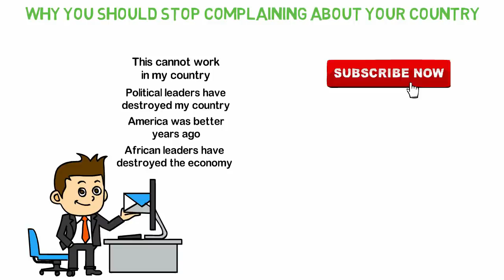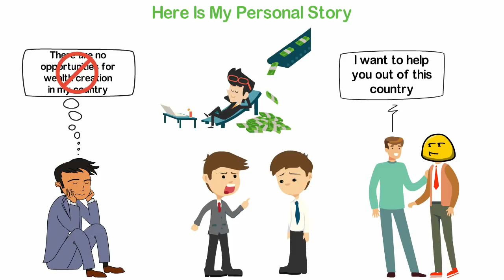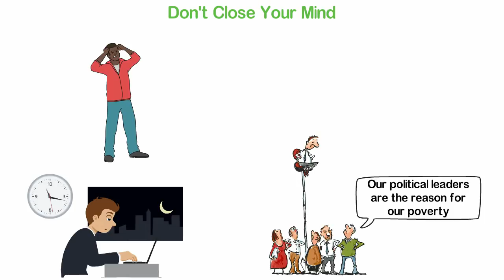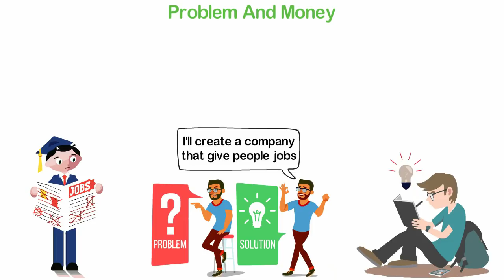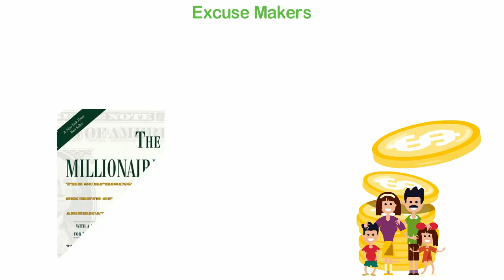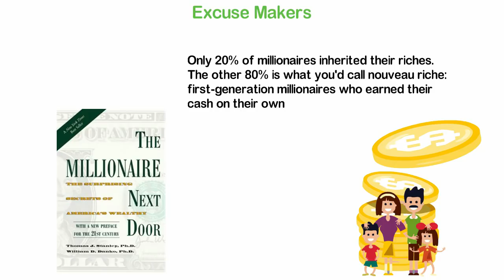Why You Should Stop Complaining About Your Country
Whenever we publish a video on this channel, we always take time to go through a few comments and whenever I read through the comments on our videos, I often read things like, "This cannot work in my country," "Political leaders have destroyed my country," "America was better years ago," "African leaders have destroyed the economy," etc.
In today's video, I want to tell you the reasons why you should stop complaining about your country.